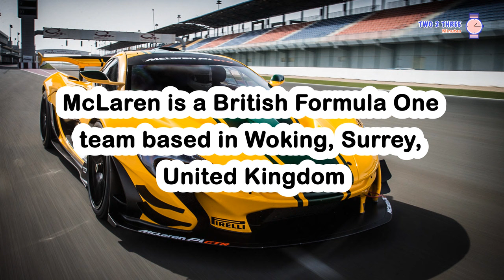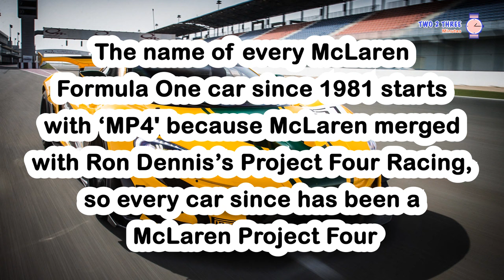Epic Facts You Didn't Know About McLaren Automotive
Today we explore the amazing journey of McLaren Automotive with Fun and interesting facts in Two 2 Three Minutes.